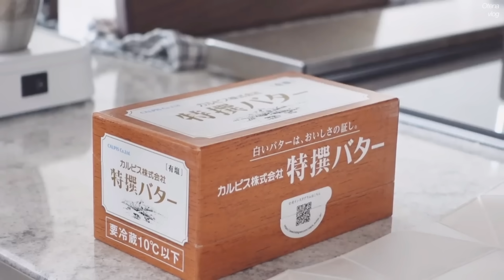【総集編】朝ごはんのレシピ集 | 春夏秋冬で楽しむ朝ごはんの記録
過去の朝ごはんのシーンを集めてみました☺️
一人暮らしの頃からお家やライフスタイルが変化していく中で唯一変わらない幸せな朝ごはんの時間の記録です。
わたしにとって朝ごはんの時間はとても幸せで癒しの瞬間。
皆さんも美味しくリラックスしたひと時を一緒に楽しんでもらえたら嬉しいです😌🌿

A collection of past breakfast scenes: ☺️
This is a record of the only unchanged happy breakfast time since I started living alone, even as my house and lifestyle have changed.
For me, breakfast time is a very happy and healing moment.
I would be happy if you could enjoy a delicious and relaxing moment together with me 😌🌿.

▼Music
Josh Sahunta_If Family Meant Nothing
Thomas LaVine_Maybe There's Something There
RØRE & Avery Bright_The Shape of Your Smile
Josh Garrels_All in All
Sad Moses_Lovesick, Nevada
Sad Moses_Through Blue Glass
Sad Moses & Dream Codex_The Passing of Fall (Petrichor)
Sad Moses_Slow River
Sarah Watson_Echoes
Mountain Boy_Noom
Blake Ewing_Open Fields No Drums
Drew Holcomb & The Neighbors_Tomorrow
Sisterbrother_Sweet